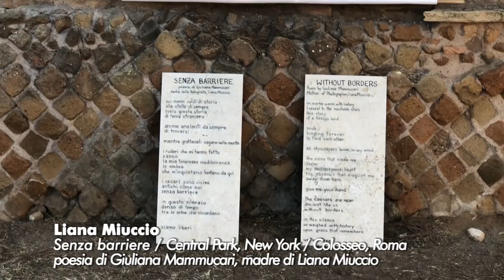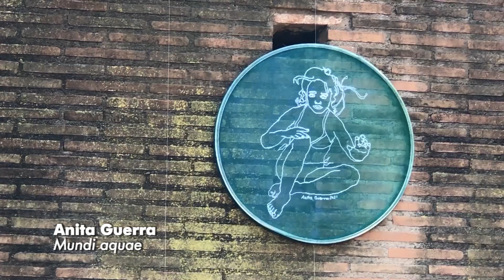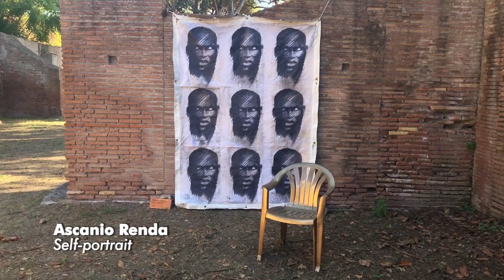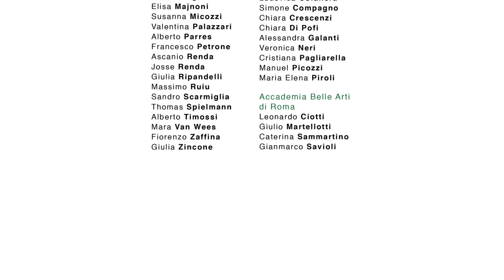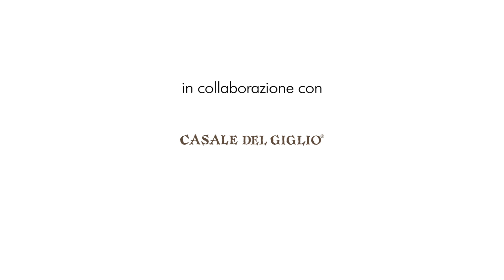Arteporto | Fuori Confine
mostra d'arte contemporanea
a cura di Sandro Polo e Silvia Calvarese

dal 18 settembre al 17 ottobre 2021
Porti Imperiali di Claudio e Traiano - Parco archeologico di Ostia antica
Via Portuense 2329, Fiumicino (RM)

Accademie e Istituzioni partecipanti
Accademia di Romania: Alexandra Oancea; Accademia di Ungheria: Erzsébet Palásti; Temple University Rome Campus: Marina Buening, Anita Guerra, Katherine Krizek, Liana Miuccio; RUFA - Rome University of Fine Arts: Emma Brunelli, Camilla Gurgone, Anica Huck, Cem Kanyar, Amedeo

Promossa da GAF - Glocal Art Factory APS
con il contributo del Consiglio Regionale del Lazio
in collaborazione con Parco archeologico di Ostia antica, Accademia di Romania, Accademia d’Ungheria in Roma, Temple University Rome Campus, RUFA - Rome University of Fine Arts, Accademia di Belle Arti di Roma, Accademia di Belle Arti di Frosinone, Terra Arte - Parco di scultura contemporanea, Casale del Giglio.